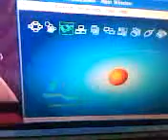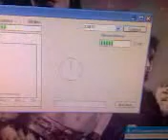Big Bloom Controller prototype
An early prototype of the control software for our 30 pound combot robot (battlebot), "Big Bloom."

It is a c# robot which uses a bluetooth USB dongle to receive input from my wiimote. It uses this data to send controls to the atmega32 on the protoboard. The atmega32 receives sensor data (that aren't plugged in yet) and send that back to the PC as well. Eventually it will control a pair of motors that will provide locomotion for the robot.